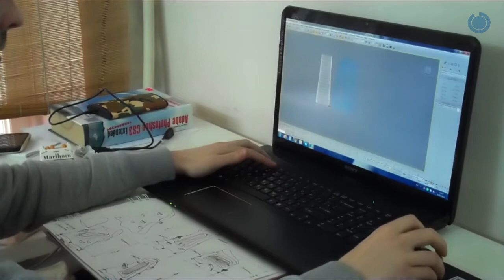How it is done: Nightmare's Demon-Part 2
A video showing how we work : Follow us not to miss out on part 3!